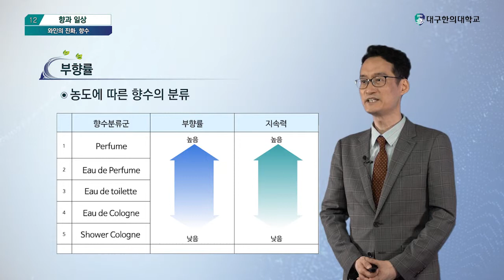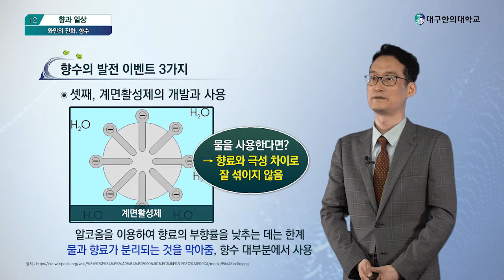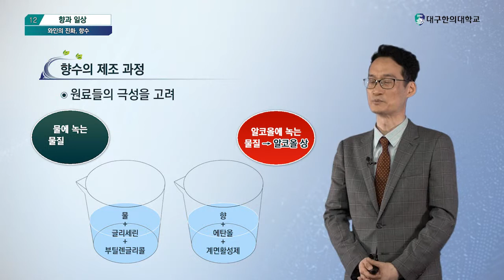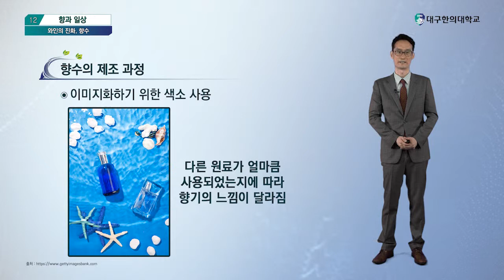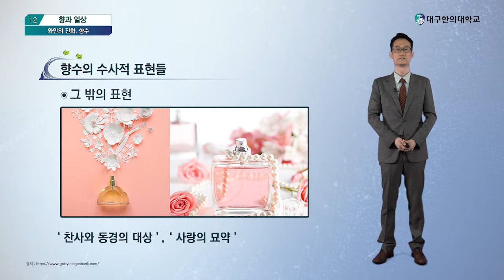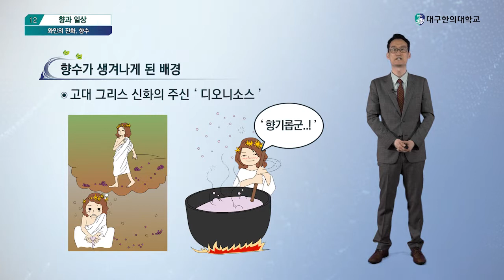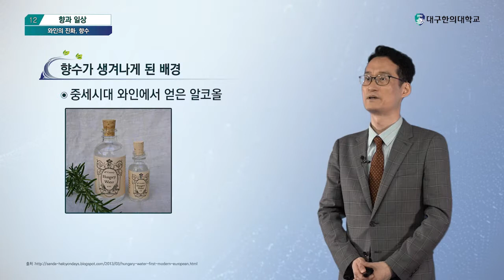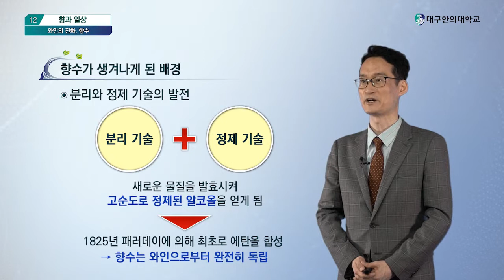향기과학자 K-mooc강좌 3강 - 와인의 진화, 향수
이번 강좌에서는 와인의 진화라는 관점에서 향수를 바라보았습니다.

주요 내용은 다음과 같습니다.

- 농도에 따른 향수의 종류
- 스킨이나 토너도 향수일까?
- 향수의 발전에서 가장 중요했던 세가지 역사적 이벤트
- 향수의 제조과정
- 향수의 수사적 표현들
- 와인의 진화, 향수

다음 강의에서는 아로마테라피, 즉 향기 요법의 현대적 해석이라는 주제로 찾아뵙겠습니다. 감사합니다 : )